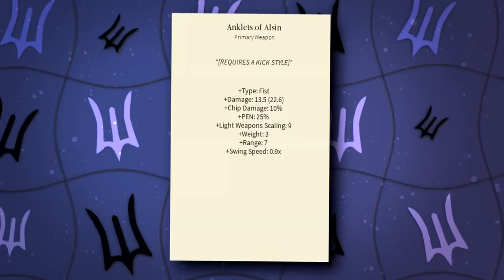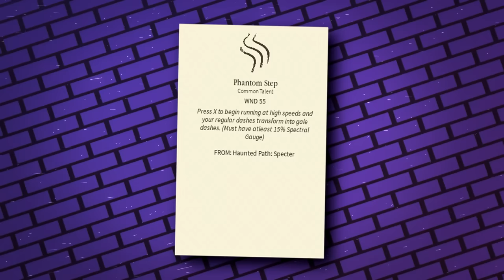They Listened... (NEW WEAPON + MANTRA) | Deepwoken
Justice has been delivered for Jus Karita! A new mantra and the game-changing ability to use enchants...it's finally time.
0:00 Intro
0:13 New Jus Karita Mantra
0:33 Jus Karita ENCHANTS
0:59 Sea Shanties
2:34 Balancing
3:38 Conclusion